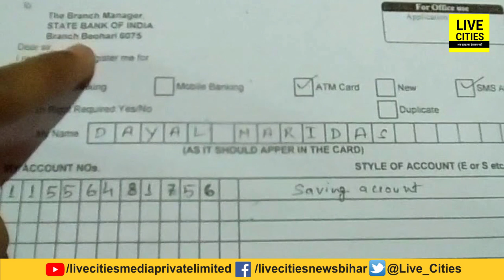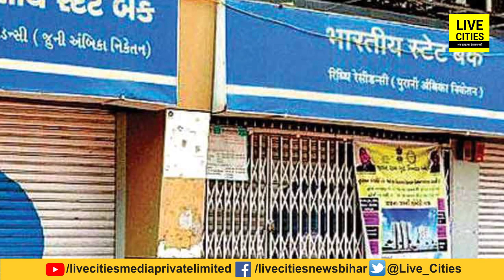अगर ATM से निकले हैं फटे-पुराने, तो घबराइए नहीं, Bank नया बदलकर देंगे, जानिए क्या करना है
अगर ATM से निकले हैं फटे-पुराने, तो घबराइए नहीं, Bank नया बदलकर देंगे, जानिए क्या करना है | LiveCities